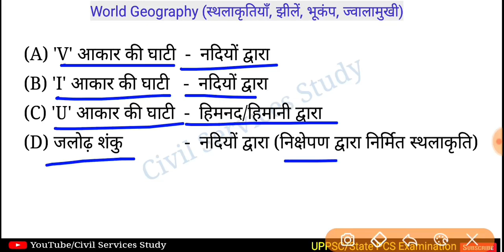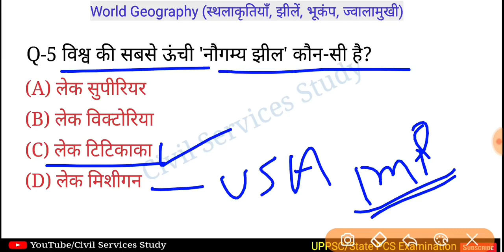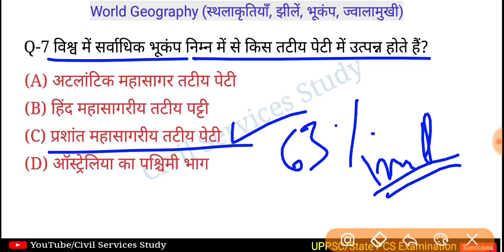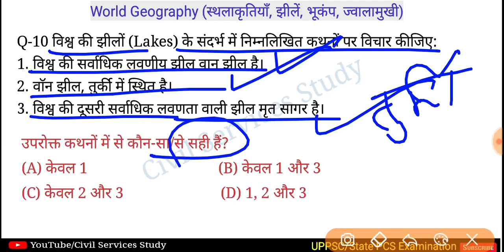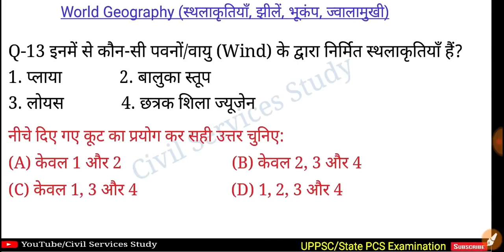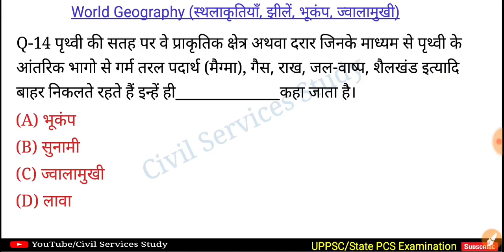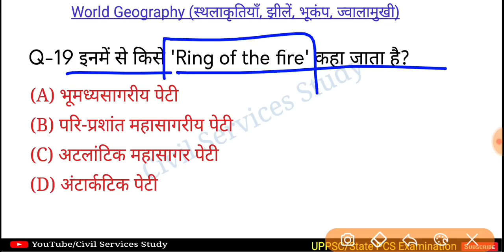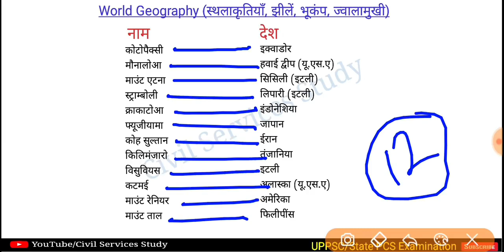UPPSC RO/ARO Test Series 2022-23, Test-307